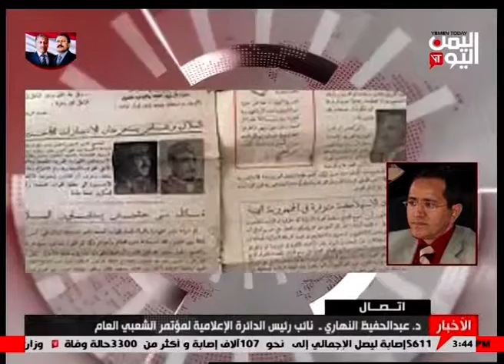د. عبدالحفيظ النهاري ـ نائب رئيس الدائرة الإعلامية لمؤتمر الشعبي العام